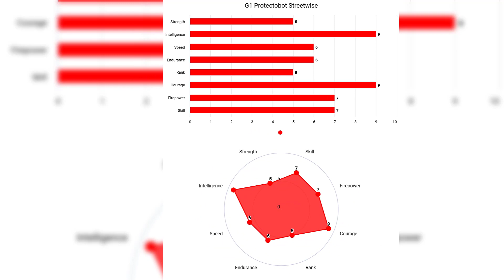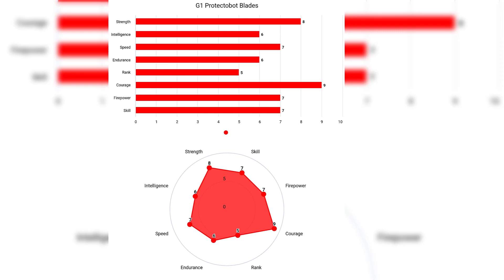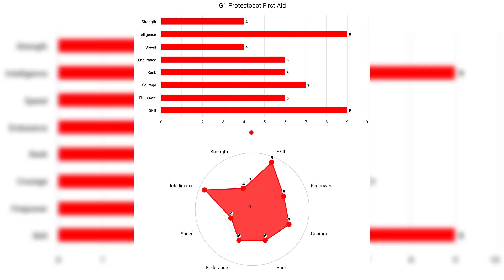DEFENSOR ROBOT VỆ BINH TRUNG THÀNH CỦA AUTOBOT - TRANSFORMERS G1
Defensor (hay còn gọi là God Guardian hoặc Gaia Guardian) là bản hợp thể của Protectobot, một đội Autobot được tạo ra để bảo vệ loài người.